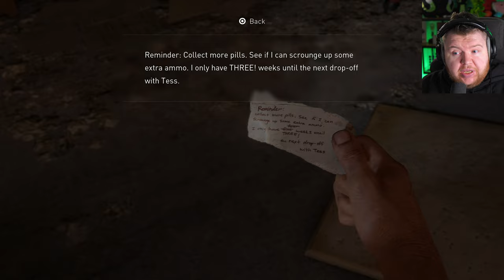BILL has so many TRAPS!! - The Last of Us Remastered PS5 - Part 5